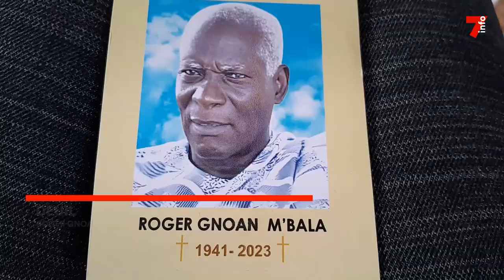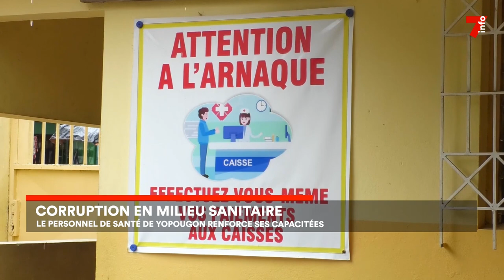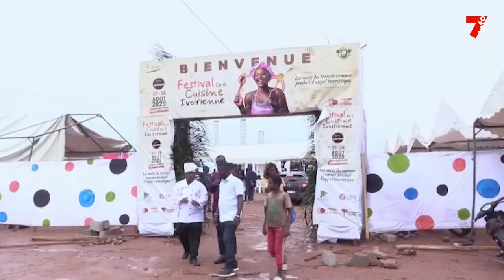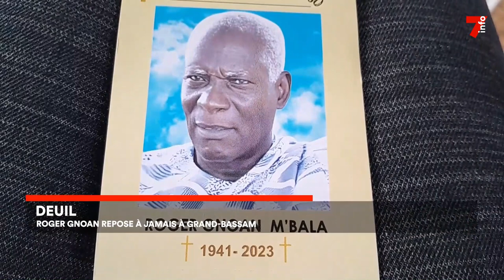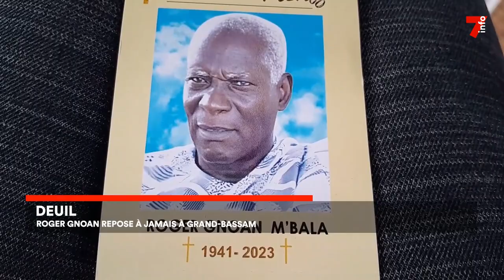Le 7 minutes du 21 août 2023 (édition du 6h)